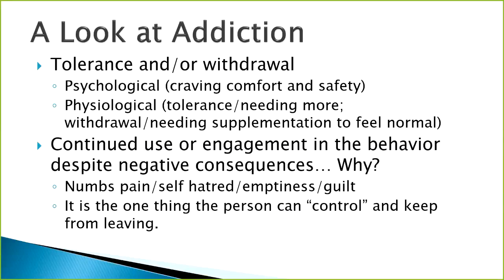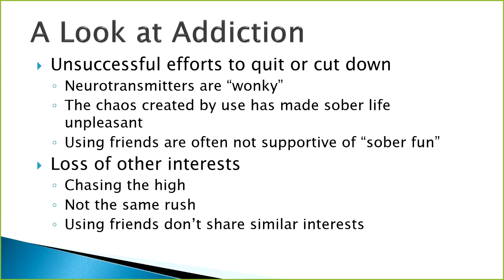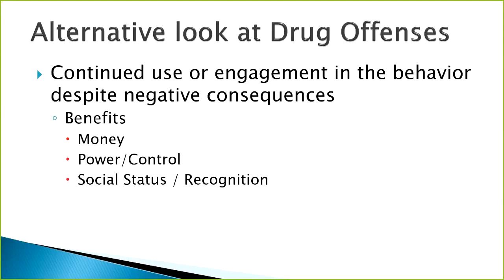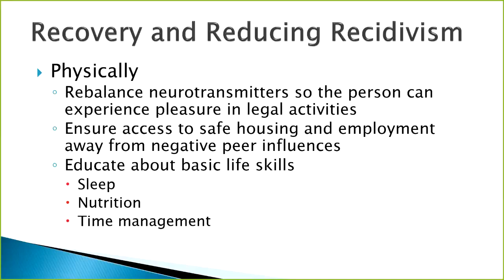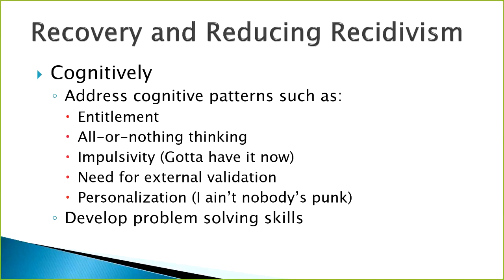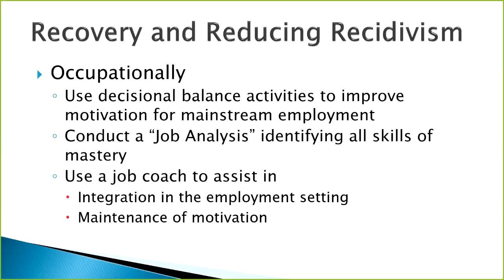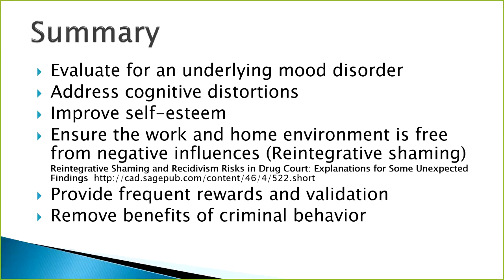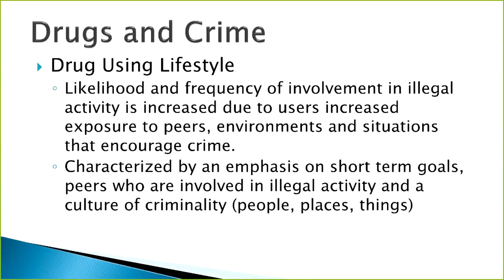Documentary about Dynamics of addiction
I created this video with the YouTube Video Editor ( Directed by Leo Regan and originally televised in 2001, Cold Turkey tells the story of Lanre Fehintola a photojournalist who experimented.

Unlimited Counseling CEUs for $59 Specialty Certificate tracks starting at $89 Live Webinars $5/hour

Directed by Leo Regan and originally televised in 2001, Cold Turkey tells the story of Lanre Fehintola a photojournalist who experimented with heroin whilst working on a book featuring drug.